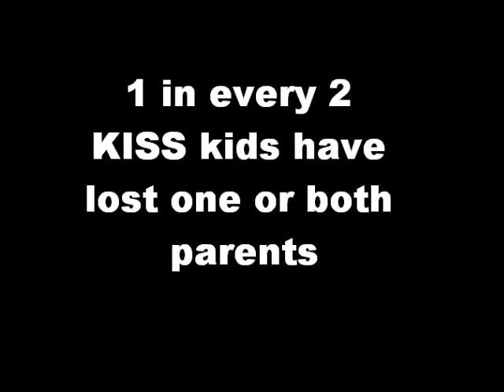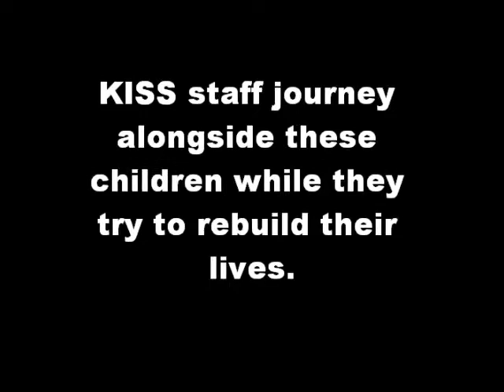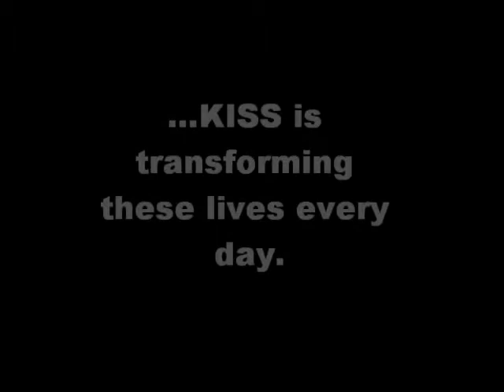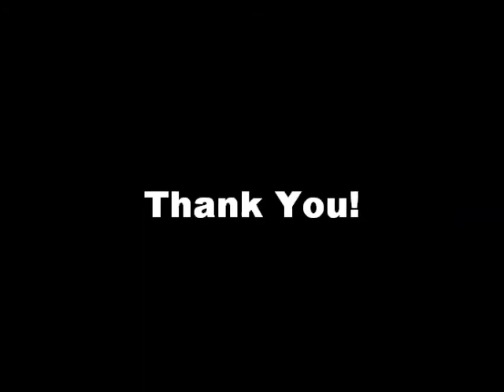KISS 2011 Patience (standard).wmv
This is a video linked to a KISS blog post that can be found on the KISS site